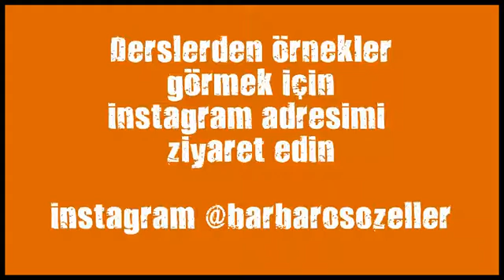kick boks kurslari sisli